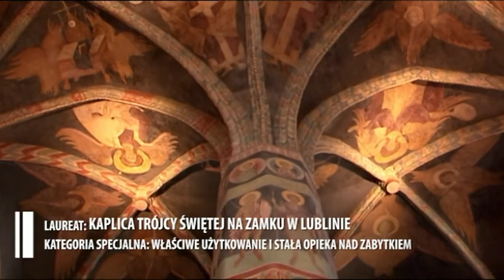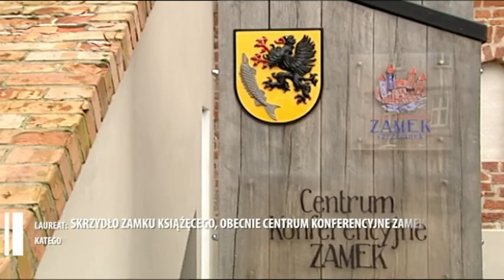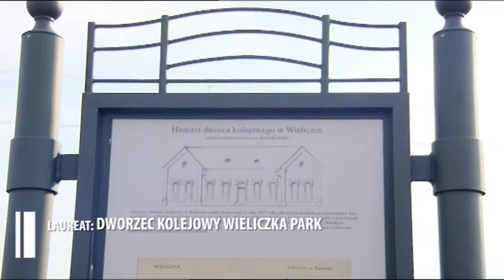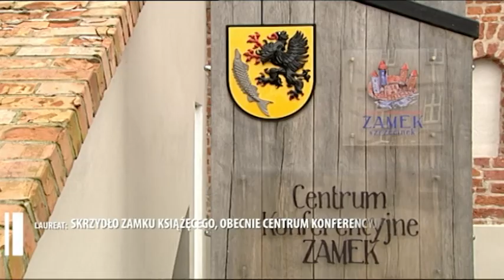Studio MDOZ 2017 - wejście nr 3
W programie można zobaczyć:
- rozmowę z prof. Magdaleną Gawin, Podsekretarz Stanu w Ministerstwie Kultury i Dziedzictwa Narodowego, Generalnym Konserwatorem Zabytków

Rozmowy z laureatami poszczególnych kategorii konkursu "Zabytek Zadbany":
- Jolanta Żuk-Orysiak, Muzeum Lubelskie (laureat kategorii specjalnej: Właściwe użytkowanie i stała opieka nad zabytkiem)
- Mariusz Mierzwiński, Muzeum w Malborku (laureat kategorii A: Utrwalanie wartości zabytkowej obiektu)
- Wiesław Kaczmarek, Muzeum Ziemiaństwa w Dobrzycy (laureat kategorii B: Rewaloryzacja przestrzeni kulturowej i krajobrazu)
- Anna Dębska, Miejska Konserwator Zabytków (laureat kategorii C: Adaptacja obiektów zabytkowych)
- Szymon Riess, Polskie Koleje Państwowe S.A. (laureat kategorii E: Architektura przemysłowa i budownictwo)